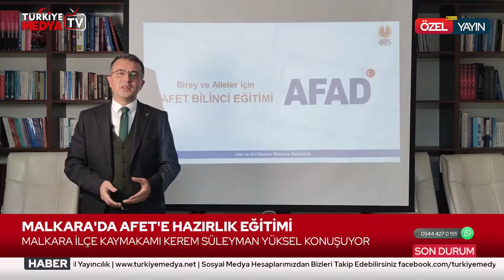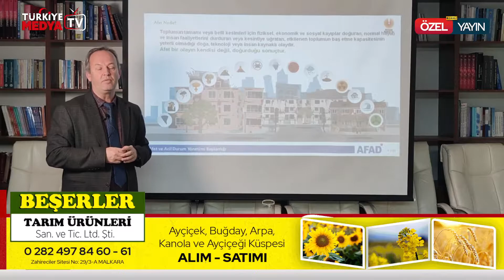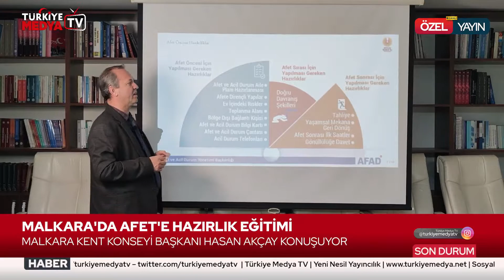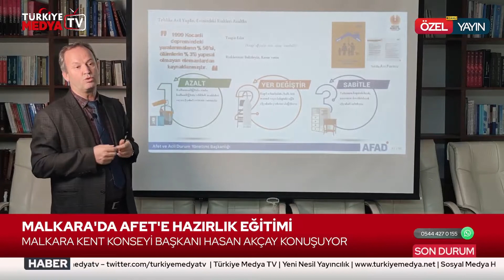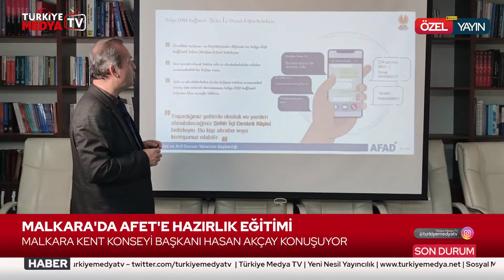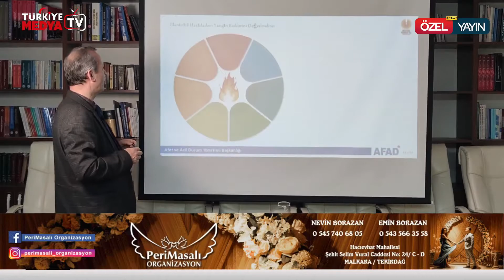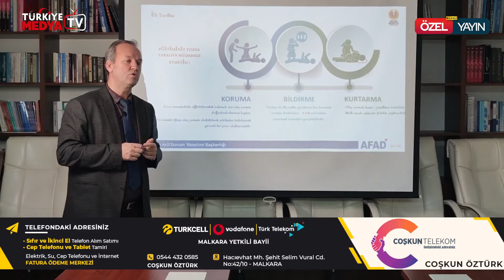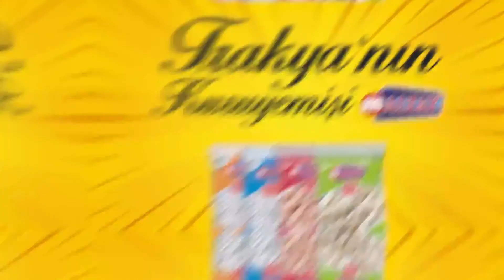Malkara'da Afet'e Hazırlık Eğitimi - 1. Bölüm